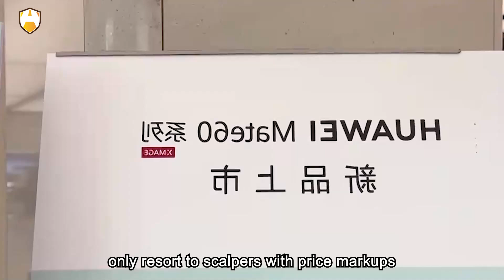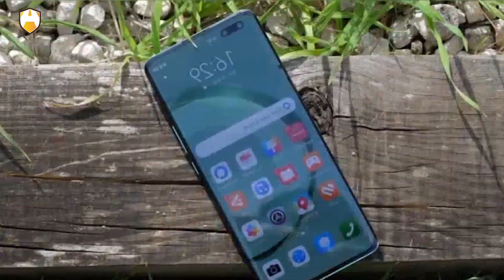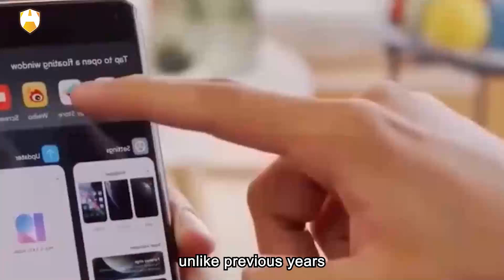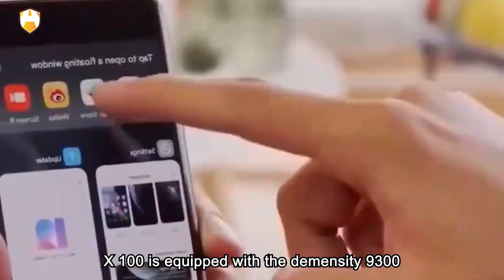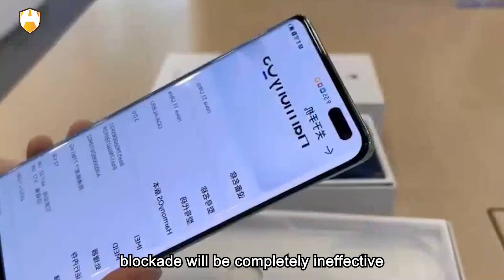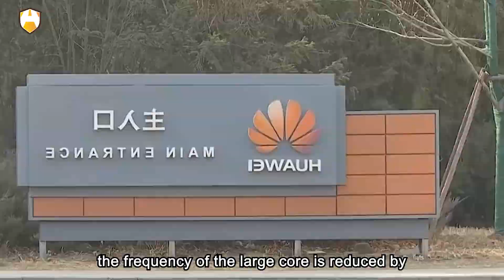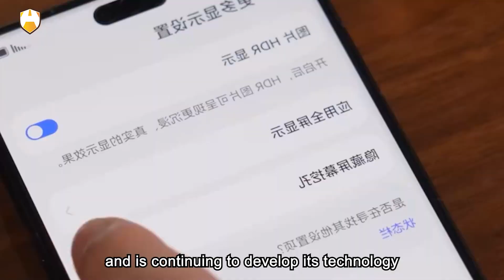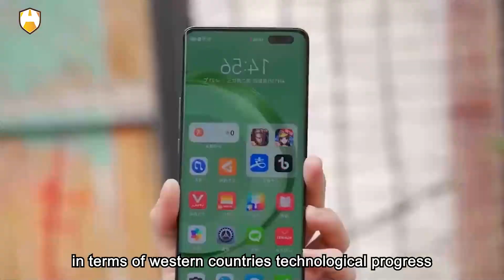The reason why Huawei smartphones are making a comeback is undoubtedly due to the Kirin 9000s chip.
After the release of the Mate 60 series by Huawei, the company's mobile business is continuing to improve and has become the fastest-growing smartphone vendor in the Chinese market. Huawei's momentum is expected to continue, with shipments projected to reach 70 million units in 2024. Some foreign media even mentioned in their analysis reports that Huawei's shipment target for next year has been raised to 100 million units.

Although the Mate 60 series has been on sale for 3 months, it is still difficult to find the phones on the official website and e-commerce platforms. booking in advance is required. The Mate X5 foldable screen phone is completely out of stock, and those who want to buy it can only resort to scalpers with price markups. The reason why Huawei smartphones are making a comeback is undoubtedly due to the Kirin 9000s chip, which is 100% domestically made and has completely separated from US technology in terms of architecture design and manufacturing process.

Huawei's success breakthrough can be seen as rendering the long-standing US sanctions completely ineffective, as the company has broken through the "small courtyard high walls" built by the West. This has made countless Chinese people feel immensely proud, so Huawei's resurgence in the smartphone market is well-deserved. Now, there is another piece of good news about Huawei. A blogger has leaked information that there is not only one version of the Kirin 9000s chip, and a new platform with varying performance levels from the same lineage is coming soon.

From the leaked information, the specifications of the new Kirin 9000s chip is said to be 1*2.49GHz + 3*2.15GHz + 4*1.53GHz. The CPU architecture is the same as the Kirin 9000s, with the main difference being a slight decrease in the frequency of the large core by 0.13GHz. The GPU remains the in-house developed Mali-G910.

Clearly, this new version of the Kirin 9000s chip is a downgraded version of the Kirin 9000s, with slightly lower performance. However, the overall user experience is not expected to be significantly affected. This chip will likely be used primarily in Huawei's new tablets and mid-range devices.

There are also rumors that Huawei will release the nova 12 series in December, which will be equipped with the new version of the Kirin 9000s chip. If this information is true, it means that Qualcomm's good days are coming to an end. Prior to this, Huawei still maintained a product line using Qualcomm chips, including the recently released Huawei nova 11 SE, which is equipped with the Snapdragon 680 chip.

If the upcoming nova 12 series is indeed going to be powered by the new version of the Kirin 9000s chip, it indicates that Huawei's mid-range and low-end models will gradually switch to the new Kirin platform, and Qualcomm will completely lose Huawei as a major customer. Therefore, for Qualcomm, the advantages brought by the US sanctions on Huawei will soon be lost. Qualcomm's good days are also coming to an end, as not only Huawei is turning away from Qualcomm, but other domestic manufacturers are also intentionally distancing themselves from Qualcomm.